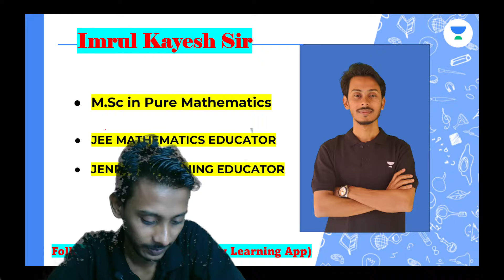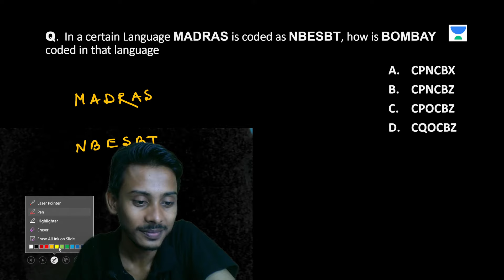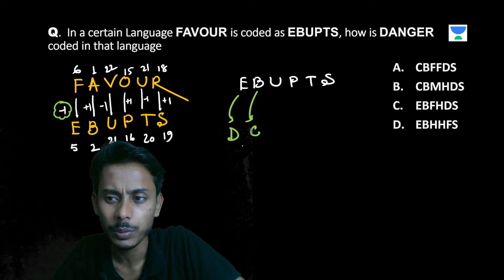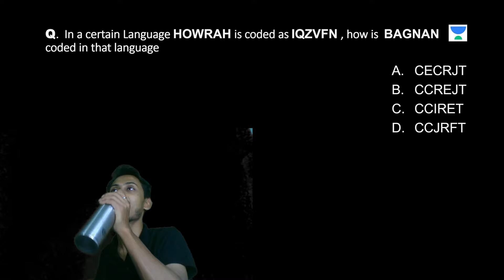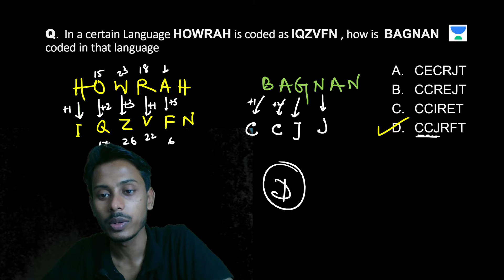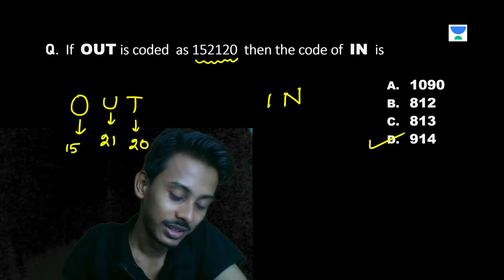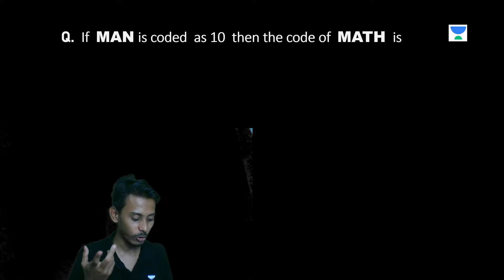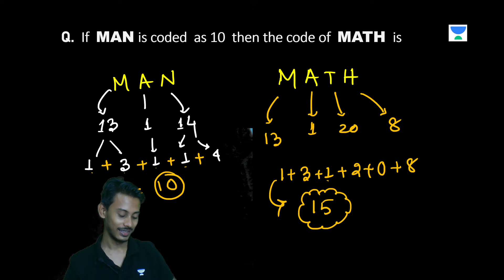Coding Decoding | Part 1 | Logical Reasoning | JENPAS UG 2024 | Imrul Kayesh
Please fill out the form below if you face any issues while joining the ""TARGET JENPAS UG 2024""

In this video, Imrul Kayesh will be explaing Coding Decoding from Logical Reasoning for JENPAS UG 2024 Exams. Boost your exam readiness now!

➤ *Use Code ''YODDHA'', Unlock FREE Special Classes on our platform, & also Get Exciting off on your Subscription today.
➤ About the Educator:  Complete his MSC in pure mathematics in 2020, Owns a YouTube channel 'School Of Learning', More than 6+ years of offline teaching experience, and 2+ years of online teaching experience. Mentored many Students for JEE, WBJEE & WBCHSE.
You can enroll to Unacademy Subscription and get the following benefits:
1. Learn from your favourite teacher
2. Dedicated DOUBT sessions
3. One Subscription, Unlimited Access to Live Online Classes and Videos
4. Real-time interaction with best-in-class teachers
5. You can ask doubts in live online classes
6. Limited students in each Class
7. Download the videos & watch them offline
Feel free to spread the word – share the videos with your friends and classmates.